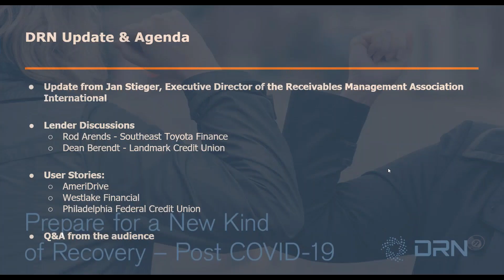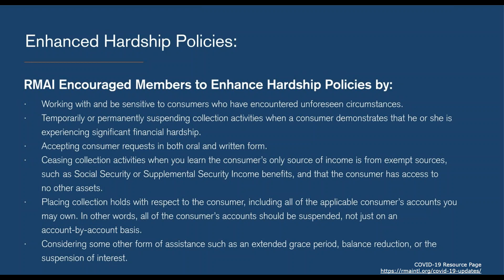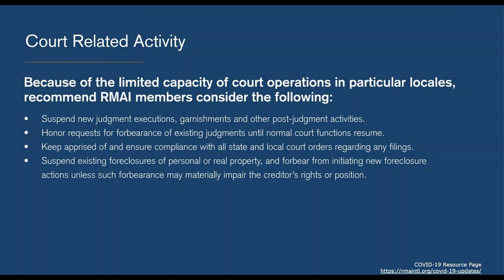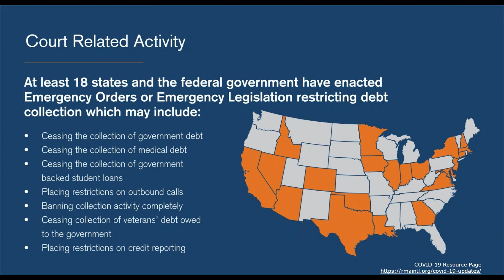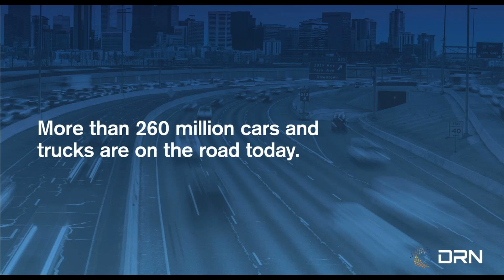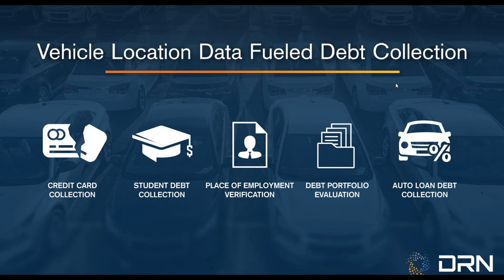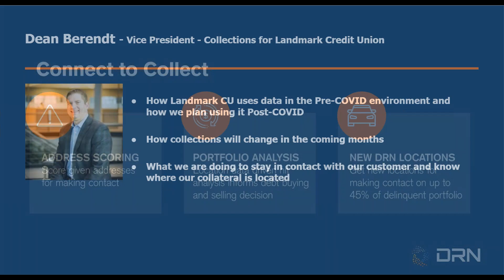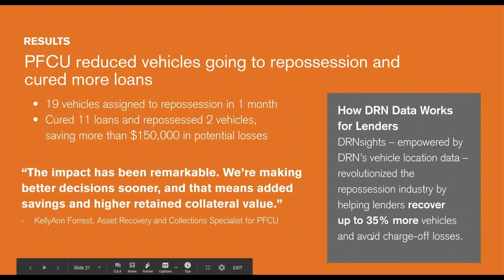DRN Webinar: Prepare for a New Kind of Recovery Post COVID-19